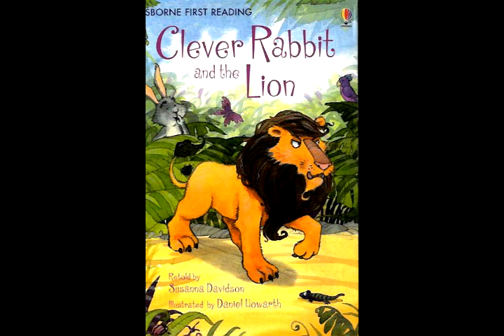Clever Rabbit and the Lion03 09 20